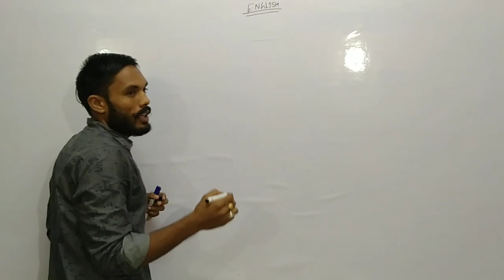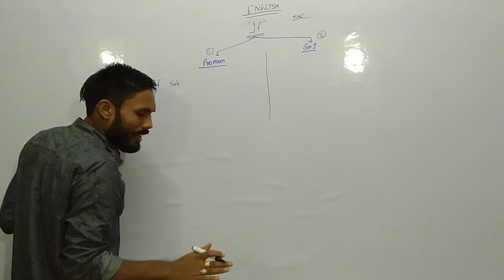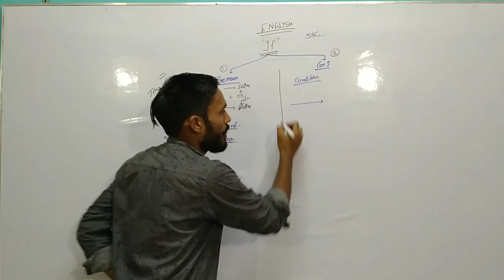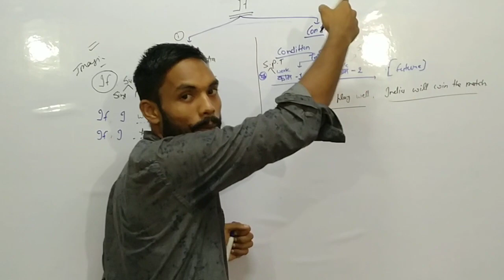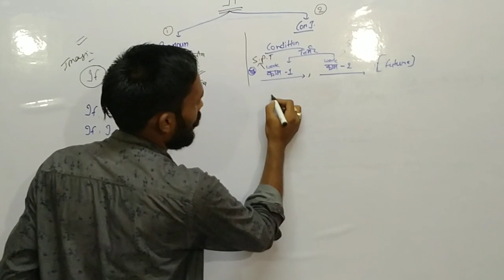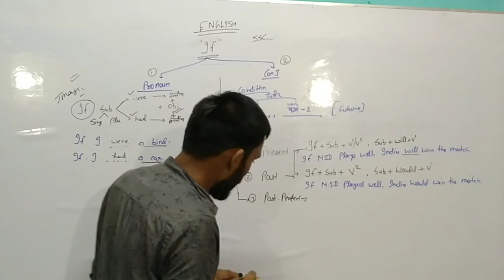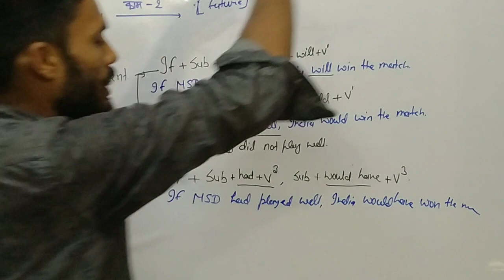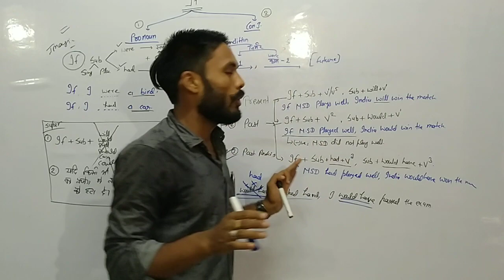by ankush_sir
After this concept, must watch the 2nd part, that is error section...